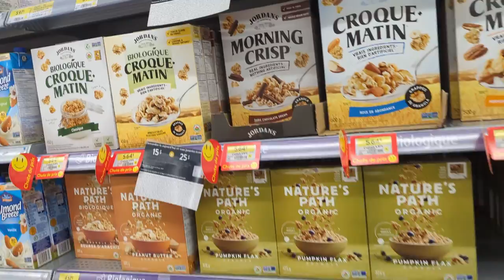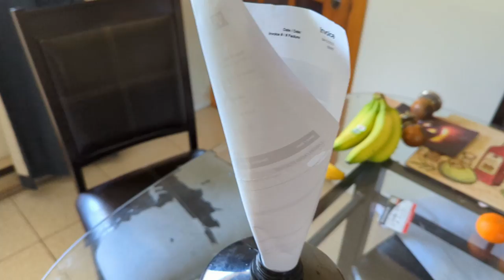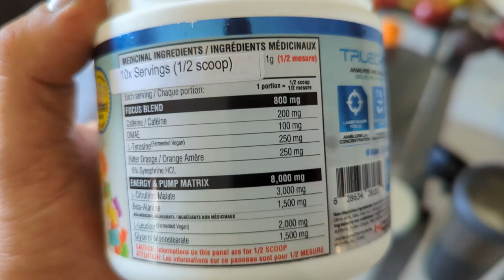VLOG12 - LA DIÈTE, UN VOLTIGEUR, COMBAT